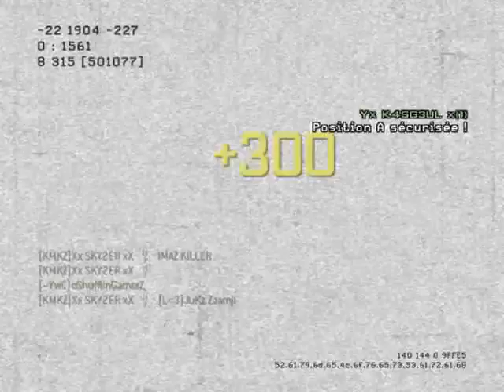Xx SKY2ER xX - MW3 Game Clip